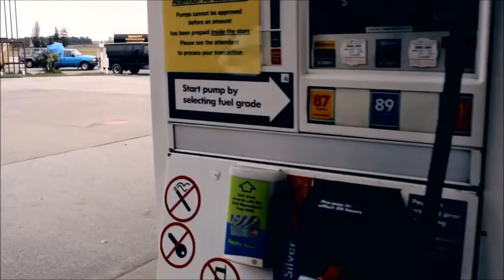BACK UP GIRL - LILLIX 2011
Lillix (/ˈlɪlɪks/) was a pop/rock band from Cranbrook, British Columbia, Canada, formed under the name Tigerlily in 1997 when the early members were in high school. The band was originally an all-girls band composed of guitarist Tasha-Ray Evin, keyboardist Lacey-Lee Evin, bassist Louise Burns, and drummer Sierra Hills. In 2001 the band was signed by Maverick Records and changed their name to Lillix as there was another band called Tigerlily. Hills left in 2002 and was replaced by Kim Urhahn, and later by Alicia Warrington. The Evin sisters announced that as of late 2006 the band was considered on hiatus due to the folding of their label, Maverick. The band announced its return in 2009, and released their third album Tigerlily independently in Canada on 24 August 2010. Sales of the album were poor and band activity ceased shortly thereafter.

Albums:
Falling Uphill 2003
Inside the Hollow 2006
Tigerlily 2010